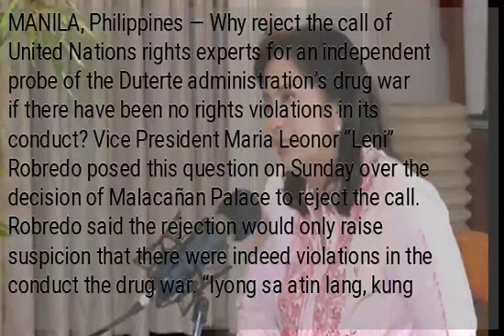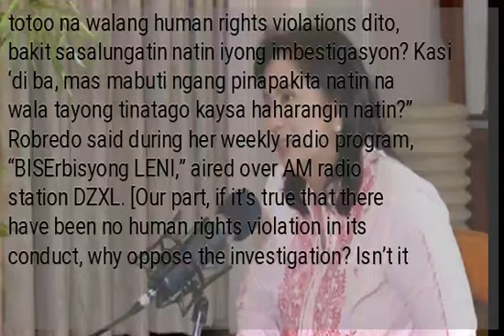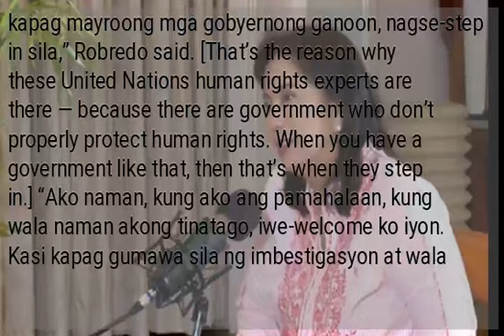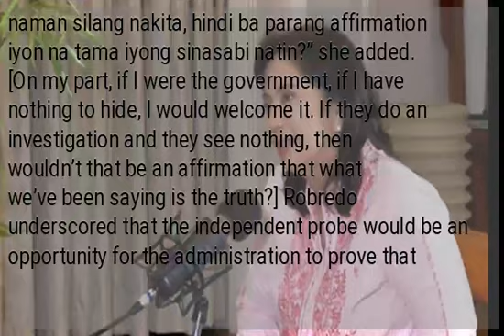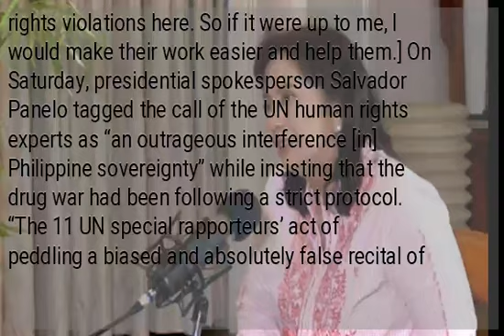Robredo: ‘Why reject drug war probe if there are no rights violations?’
MANILA, Philippines — Why reject the call of United Nations rights experts for an independent probe of the Duterte administration’s drug war if there have been no rights violations in its conduct? Vice President Maria Leonor “Leni” Robredo posed this question on Sunday over the decision of Malacañan Palace to reject the call. Robredo said the rejection would only raise suspicion that there were indeed violations in the conduct the drug war. “Iyong sa atin lang, kung totoo na walang human rights violations dito, bakit sasalungatin natin iyong imbestigasyon? Kasi ‘di ba, mas mabuti ngang pinapakita natin na wala tayong tinatago kaysa haharangin natin?” Robredo said during her weekly radio program, “BISErbisyong LENI,” aired over AM radio station DZXL. [Our part, if it’s true that there have been no human rights violation in its conduct, why oppose the investigation? Isn’t it better for us to show that we’re not hiding anything rathern that block it?] “Kasi iyong sadya naman ng imbestigasyon para masigurong walang masamang nangyayari. Pero kapag hinaharang natin, hindi ba parang lalong nakakadagdag sa pagdududa? Bakit mo haharangin kung wala ka namang tinatago?” she added. [The aim of the investigation is to make sure that nothing wrong is happening. But if we block it, wouldn’t to that add to the doubts? Why will you block it if you have nothing to hide?] Robredo explained that the UN, as an “additional protector of humanity,” would intervene if any government should fail to protect the rights of its own citizens. “Ito, itong United Nations na human rights experts, iyon iyong dahilan kung bakit nandiyan sila — dahil may mga gobyerno na hindi maayos iyong pagpo-protect sa human rights. Kaya kapag mayroong mga gobyernong ganoon, nagse-step in sila,” Robredo said. [That’s the reason why these United Nations human rights experts are there — because there are government who don’t properly protect human rights. When you have a government like that, then that’s when they step in.] “Ako naman, kung ako ang pamahalaan, kung wala naman akong tinatago, iwe-welcome ko iyon. Kasi kapag gumawa sila ng imbestigasyon at wala naman silang nakita, hindi ba parang affirmation iyon na tama iyong sinasabi natin?” she added. [On my part, if I were the government, if I have nothing to hide, I would welcome it. If they do an investigation and they see nothing, then wouldn’t that be an affirmation that what we’ve been saying is the truth?] Robredo underscored that the independent probe would be an opportunity for the administration to prove that the allegation of rights violations was not true. “Pagkakataon para malinis iyong pangalan na hindi naman totoo iyong sinasabi, hindi totoo iyong haka-haka na maraming human rights violations dito. Kaya kung ako, papadaliin ko pa iyong trabaho nila. Tutulungan para, ‘di ba?” Robredo said. [This is an opportunity to clear ourselves that what is being said is not true, that it‘s not true that there are many human rights violations here. So if it were up to me, I would make their work easier and help them.] On Saturday, presidential spokesperson Salvador Panelo tagged the call of the UN human rights experts as “an outrageous interference [in] Philippine sovereignty” while insisting that the drug war had been following a strict protocol. “The 11 UN special rapporteurs’ act of peddling a biased and absolutely false recital of facts, adulterated with malicious imputations against the constituted authorities smacks of unpardonable intrusions on our sovereignty,” Panelo said in a statement. READ: Palace: Calls for UN probe of slays ‘intellectually challenged’ The Department of Foreign Affairs (DFA) also rejected the call for a probe, saying that it was “being made in bad faith by parties who want to undermine domestic processes and spread disinformation, on the basis of one-sided reports coming from questionable sources.” READ: